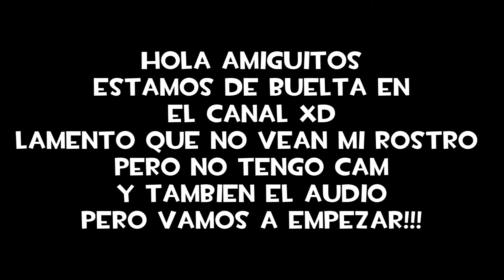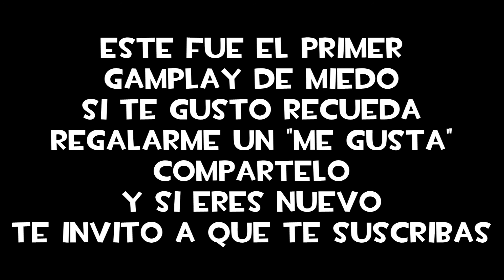Me Hice En Los Pantalones | Eyes | Juego de terror :S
HOLA CHAMACOS (AS)
ESPERO ESTEN BIEN
LES TRAIGO UN NUEVO JUEGO DE TERROR LLAMADO
"EYES"
CREAN QUE CUANDO LO JUGUE ME HICE EN LOS PANTALONES :S
COMPARTAN
COMNETEN
REGALENME "UN ME GUSTA"